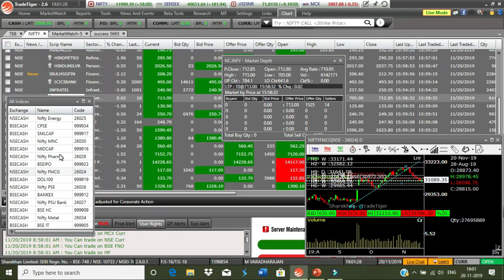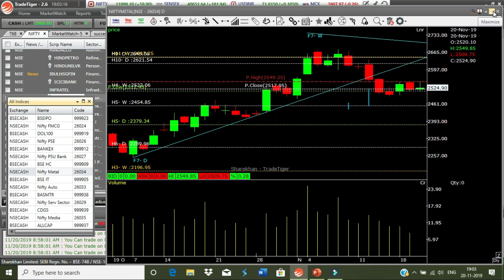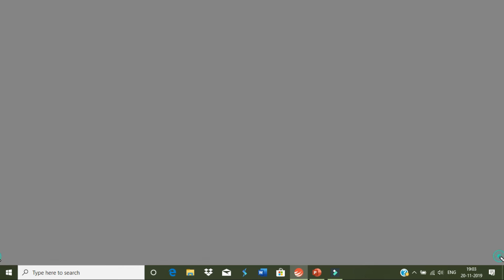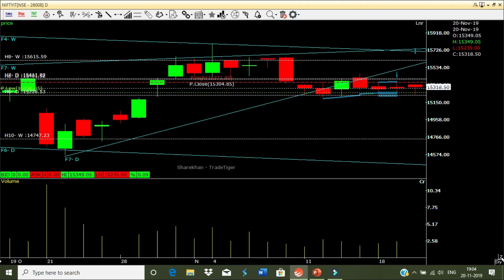நாளைக்கு எப்படி டிரேடிங் செய்வது NIFTY & BANK NIFTY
HOW TO TRADE NIFTY & BANK NIFTY 21/11/2019